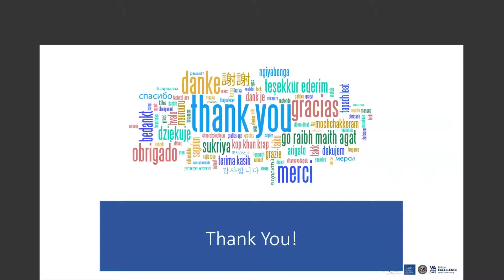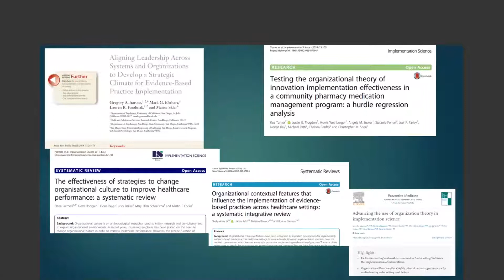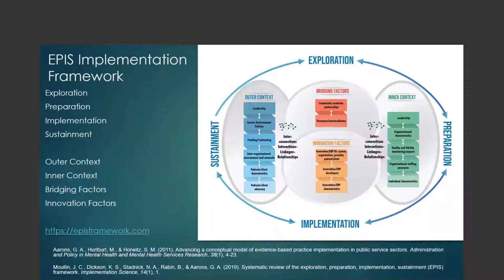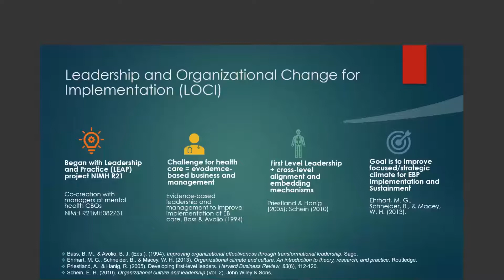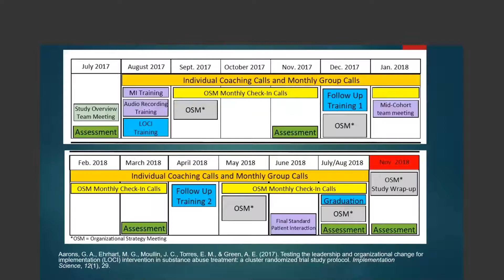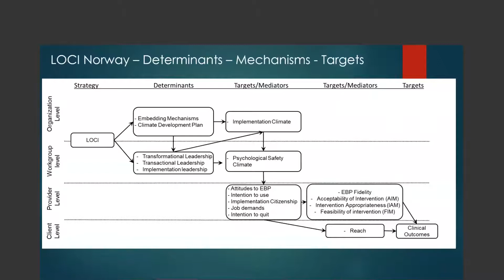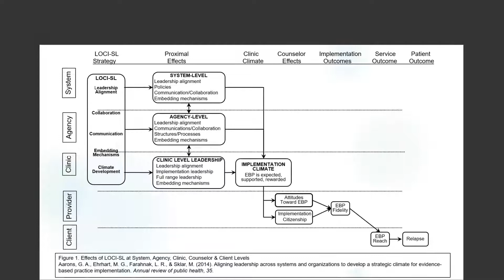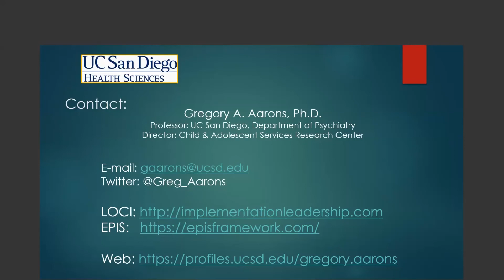Implementation of Organizational Interventions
This presentation during the 2019 Organizational Research in Healthcare Workshop features Greg Aarons, Ph.D., CASRC Director at UC San Diego, who discusses understanding the principles and components of organizational change interventions, along with difficulties encountered and solutions.